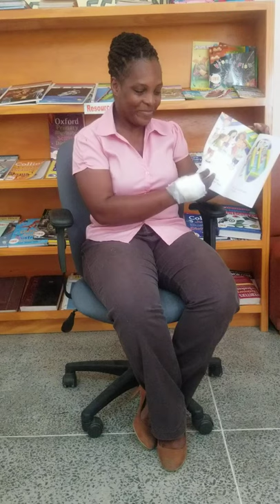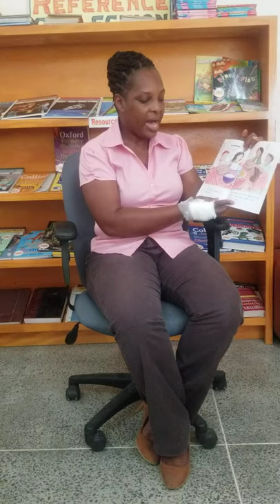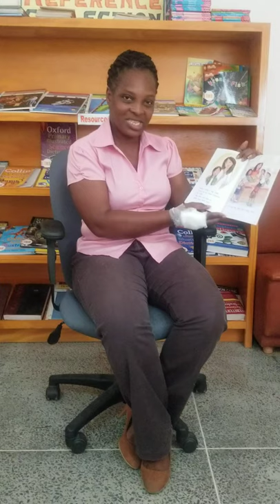Read Aloud Grade 1 Block Party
Padma and her mom made lentil soup for the block Party